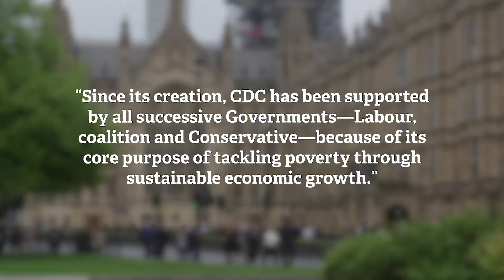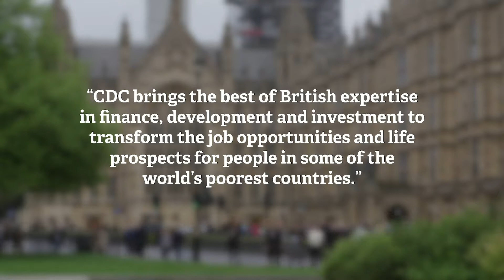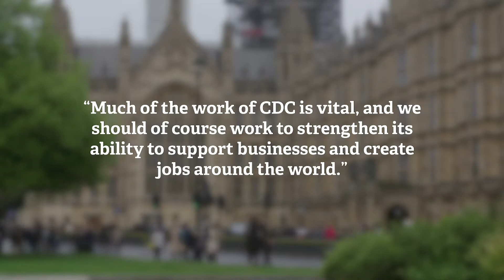70 years of CDC: Parliamentarians share their thoughts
To mark our 70th anniversary, parliamentarians we've work with discuss our history as well as where we should be focusing in the near future.